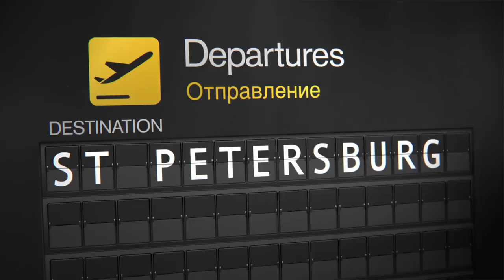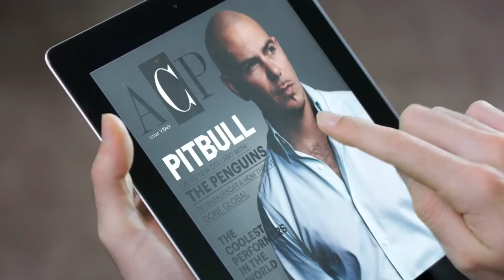Penguins of Madagascar - 'Celebrate' by Pitbull